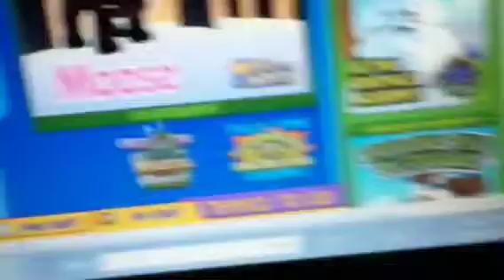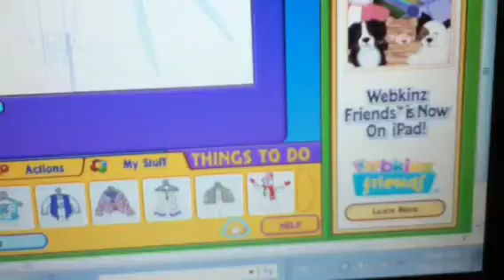Uploading the webkinz wardrobe code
I got it at the 1$ store!!!WHAT???